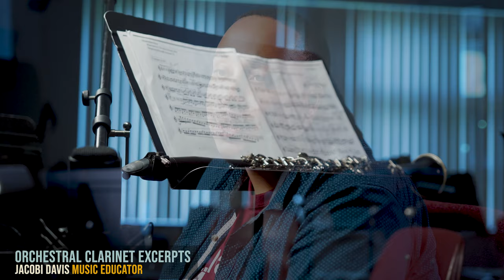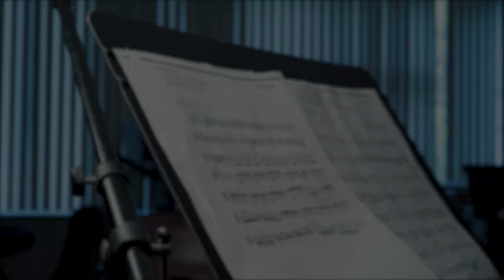Jacobi Davis Orchestral Excepts for Clarinet (4k A7III)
Jacobi Davis Music Educator | Orchestral Excepts for Clarinet | Apex NC
Clarinet Concerto in A major, K. 622
W.A. Mozart
Measure 57 to the downbeat of measure 98

Symphony No. 3 in F major, Op. 90
Johannes Brahms
II. Andante
Measure 1 to the downbeat of measure 13

Symphony No. 6 in F major, Op. 68 (“Pastoral”)\
Ludvig van Beethoven
II. Szene am Bach
Measure 68 through measure 77

from “A Midsummer Night’s Dream,” Op. 21
Felix Mendelssohn
Scherzo
Beginning to the downbeat of measure 48

Lincolnshire Posy
Percy Grainger
Movement IV: The Brisk Young Sailor
Beginning through measure 25